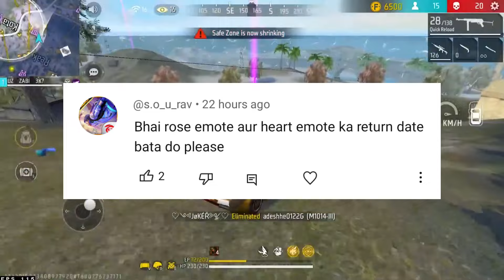Impossible 🎯 + 24kGoldn - Mood ❤️ (FreeFireighlights)